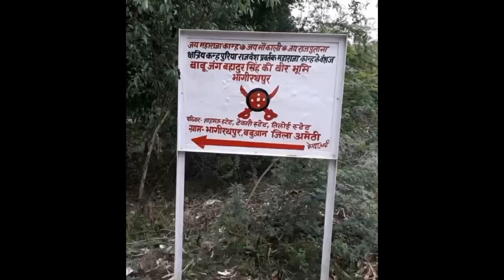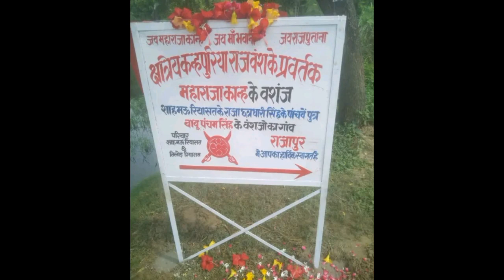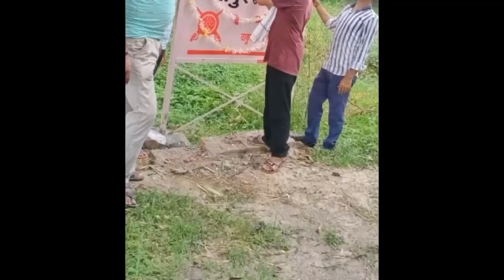UP अवध के चंद्रवंशी क्षत्रिय जागे Kanpur Maharaja Kanh Deo पांडवपुत्र Kanhpuriya की जयंती मनाई गई